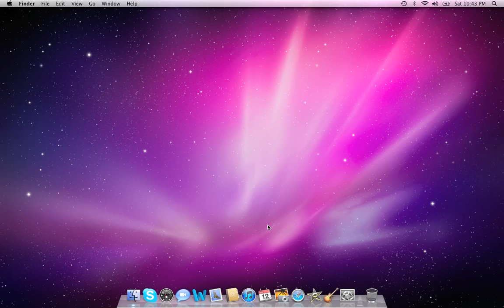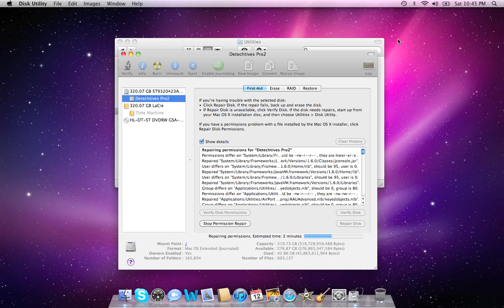Using Disk Utility to Maintain the Mac.mov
Printing issues, sluggishness and other small glitches can often be cured by running a permissions fix in the Disk Utility - a small application already included in the Mac Operating System. In this clip, we show you how to use it, but  do be careful. This application can also format and erase a drive for you, You'll want to pay attention to what you're doing, and understand it well BEFORE you act. This is also an excellent routine to run after any software installation or update.